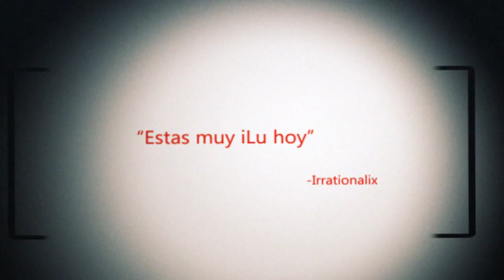Road To Clip - Episodio 9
LEEME y te regalo una galleta maria bañada en lefa!!

Supongo que os preguntareis a que viene este regalo tan curioso si abriais la descripción.Bueno el motivo principal es que queria explicaros que este episodio no es muy entretenido pero dado que no juego basicamente NADA ni a la xbox,ni a la ps3,ni nada de esto pues he tenido que subir este que bueno es una buena partida pero no hablo mucho.

Intentaré seguir subiendo 1 vid cada 2 dias pero si no tengo muchas ganas de jugar pues no lo haré y subiré algo cuando pueda...Espero que lo entendais.

Saludos!